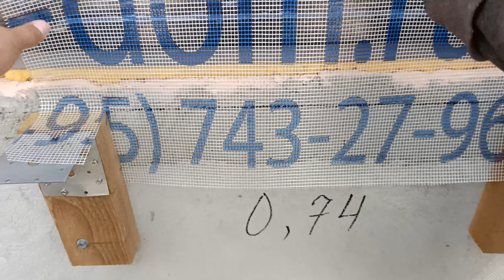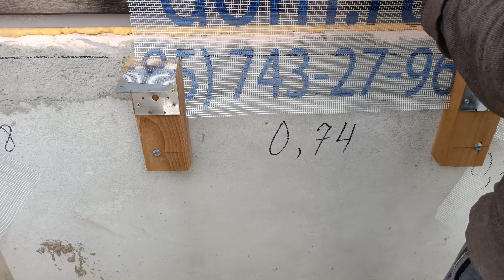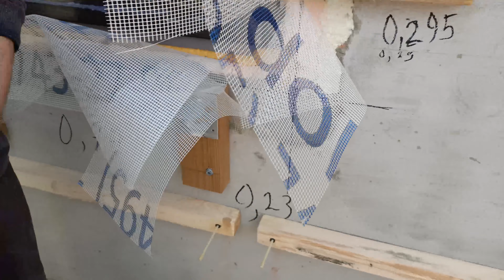Утепление фасадов минеральной ватой по технологии СФТК Мокрый Фасад без элемента примыкания с сеткой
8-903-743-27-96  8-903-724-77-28  n-dom.ru  ceresit.msk.ru  baumit.msk.ru
В этом видео вы увидите предварительную подготовку к приклейке на фасады дома минераловатной плиты Технониколь 150мм. Дом из тёплой керамики был оштукатурен, вокруг оконных блоков установлены бруски, установлены закладные элементы для последующего на них монтажа деревянных декоративных элементов. Декоративные элементы будут монтироваться на оконных откосах и соответственно на фасадах этого дома не будут применяться элементы примыкания с сеткой. Вместо элементов примыкания мы производим выведение сетки из-под системы СФТК в месте примыкания системы к оконным блокам. Данная система использовалась в 90-х годах прошлого века и с появлением элементов примыкания с сеткой осталась в прошлом.
Смотрите вам думаю будет интересно.